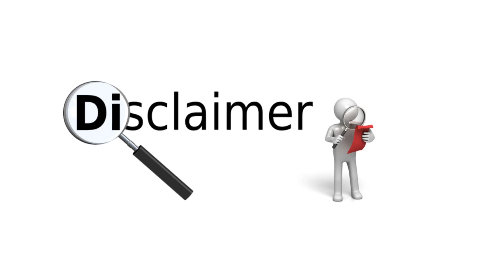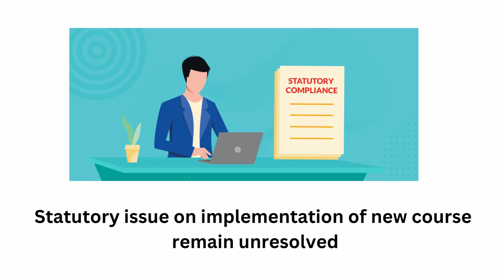CA new course postponed?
In this video we will be sharing some updates on recent news on postponement of implementation of ICAI new course.